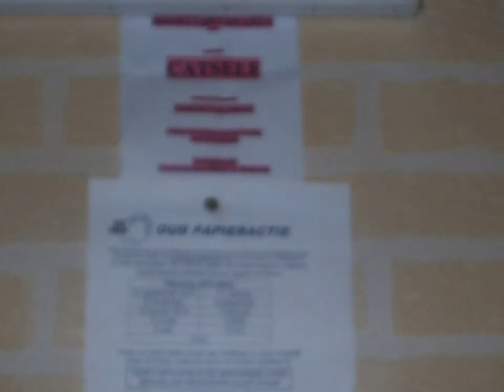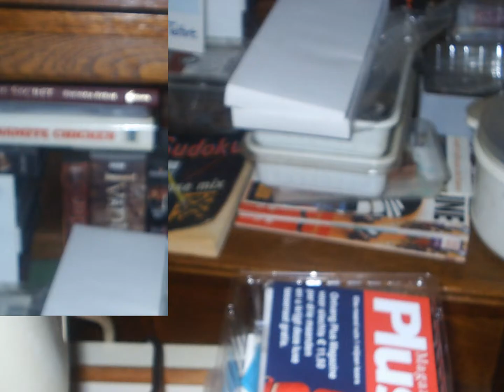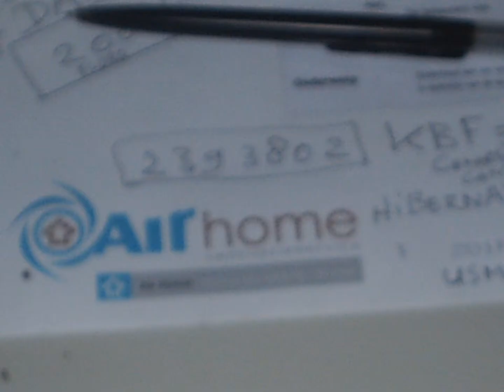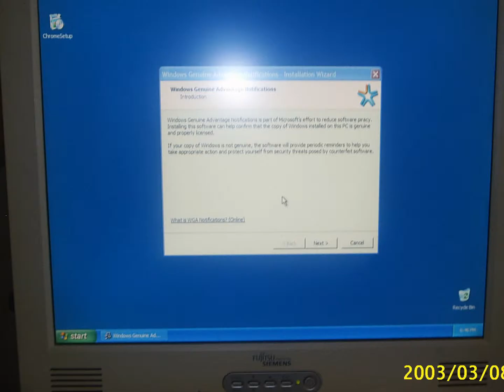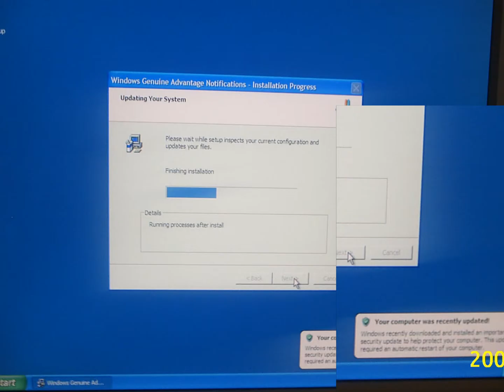Sitar Madness / l.t.j. Experience